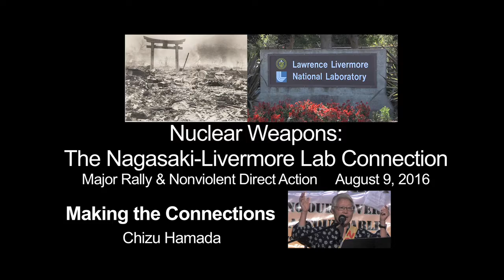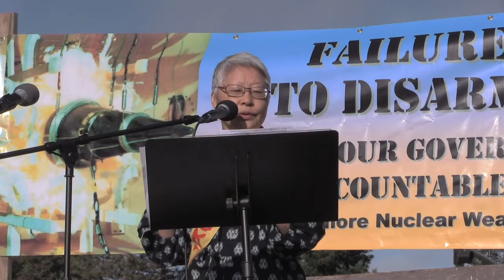Pt. 3 - Seeing the Connections - Chizu Hamada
Chizu Hamada, Coordinator of No Nukes Action Committee, traces the links between the human suffering caused by the dropping of the atomic bombs on Nagasaki and Hiroshima, the current situation in post-Fukushima Japan, and the nuclear policies of the Obama Administration - in which Livermore Lab plays a key role.